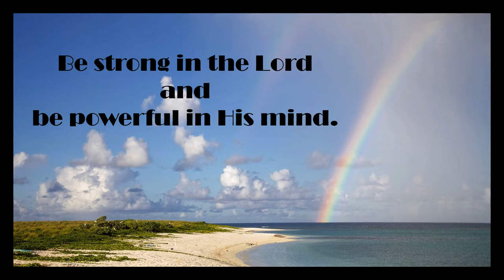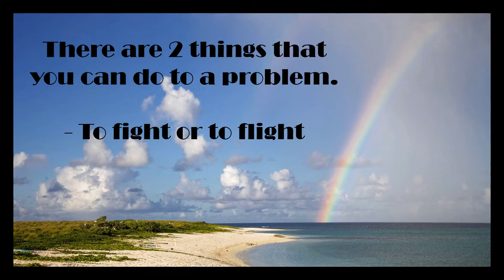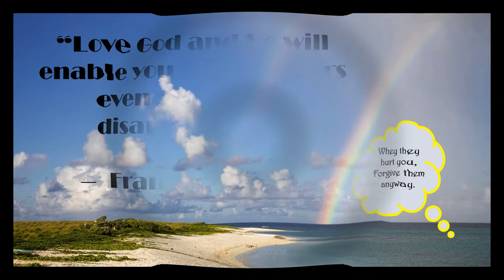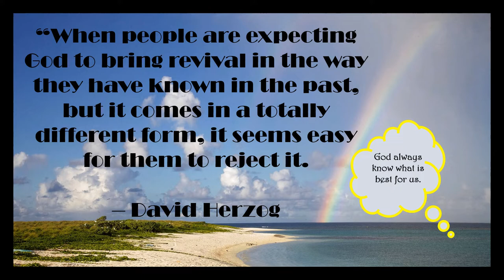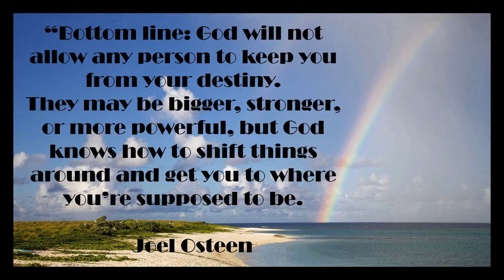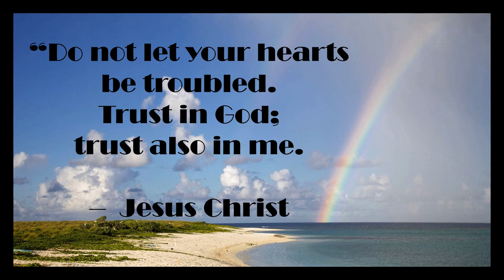WHEN GIVING UP IS NOT AN OPTION: God is interested to you and not to your sin!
The Lord loves us, encourages us, teaches us, walking with us.
He is the past, present and future. He knows what you need, He knows your dreams, He knows your heart.

We are blessed to become a blessing, to become an inspiration, to become a source of strength, to become a channel of hope for everyone.

Comment us on how the Lord show send His message to you.
Comment your life testimonials and bless others with your story.

S. Hermann & F. Richter from Pixabay
Bellergy of pixabay
By RobertMWorsham - Own work